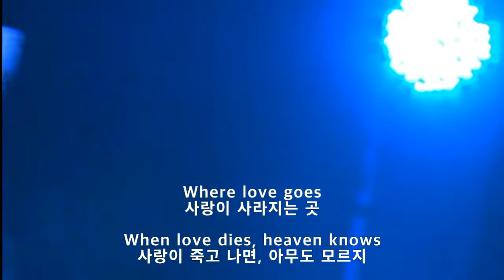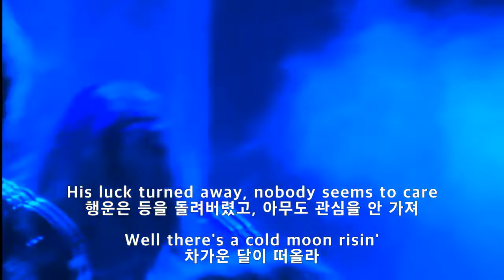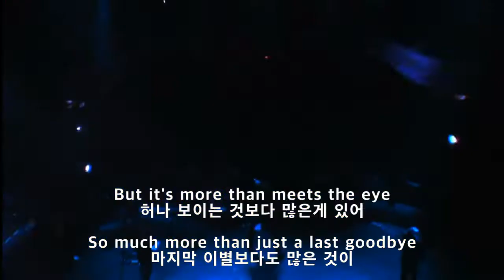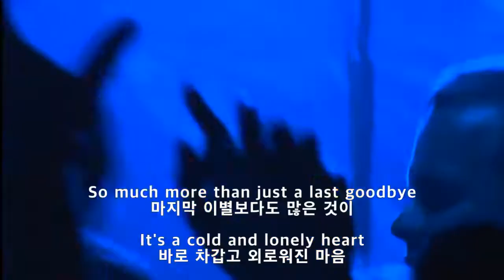유럽- More than meets the eye (가사해석)